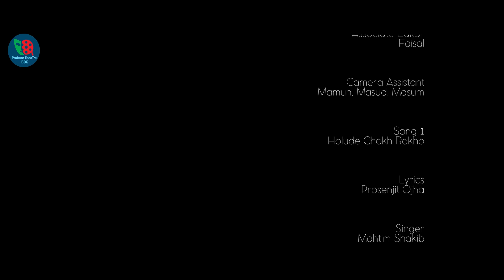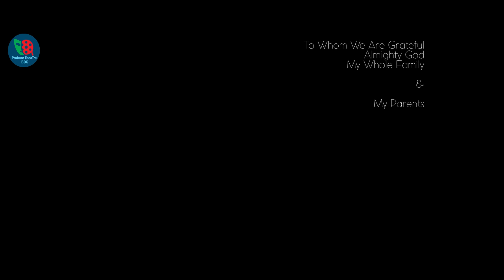Shudhu Tomakei Bhalobashi | শুধু তোমাকেই ভালোবাসি | Arosh Khan | Tania Brishty | Bangla Natok 2024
Shudhu Tomakei Bhalobashi | শুধু তোমাকেই ভালোবাসি | Arosh Khan | Tania Brishty |Sarjin Hossain Jim | Afrin Akon | Prosenjit Ojha | Gerson Bawm | Valentine Days Natok | Bangla New Natok 2024

Protune Theatre Box Presenting  Valentines Days Natok  "Shudhu Tomakei Bhalobashi | শুধু তোমাকেই ভালোবাসি" Cast : Arosh Khan, Tania Brishty, Sarjin Hossain Jim, Afrin Akon & Many More. Hope you will enjoy our all Bangla Romantic  Natok, Bangla Comedy Natok , Sad & Romantic Natok, Bangla Funny Natok, Bangla Classic Natok, Bangla Telefilms, Bangla Movie .

Natok : Shudhu Tomakei Bhalobashi | শুধু তোমাকেই ভালোবাসি
Story: Prosenjit Ojha
Script: Jawahar ali
Direction : Gerson Bawm
Cast : Arosh Khan, Tania Brishty, Sarjin Hossain Jim, Afrin Akon & Many More
Cinematographers : Ashik Aman
Edit & Color : Md. Shamim Rahman
Voice Artist : Anindita Authi & Joy paul
Guitar : Joy Paul
Flute : Manun
Production : Protune Team
Produce : PROTUNE
Online Marketing : Protune Theatre Box
Rights body : PROTUNE

Song :  Holude Chokh Rakho | হলুদে চোখ রাখো
Singer : Mahtim Shakib
Lyrics : Prosenjit Ojha
Tune  & Music :Shovon Roy

Song : Bhalobese More Jabo | ভালোবেসে মরে যাবো
Singer : Mahtim Shakib
Lyrics : Prosenjit Ojha

 / protunebd

 / protunebd